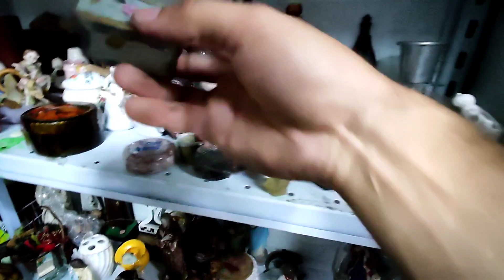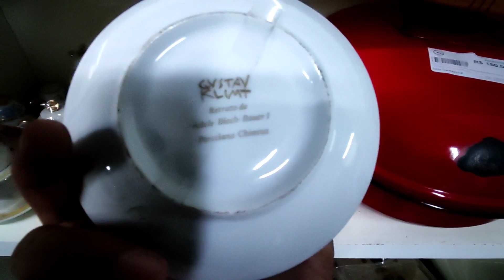DECORAÇÃO É NO BAZAR ANDRÉ LUIZ GUARULHOS - MÓVEIS USADOS BARATOS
Visite nosso blog Muito interessante o bazar Casas André Luiz na Vila Galvão em Guarulhos, o bazar é enorme e tem muitos artigos de cozinha e decoração bem baratinho, vale apena pechinchar para comprar baratinho.

Conheça um pouco mais o trabalho beneficente das Casas André Luiz através do

R. São Gabriel, 177 - Jardim Vila Galvão, Guarulhos - SP, 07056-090

Mercatudo Casas André Luiz - Unidade Vila Galvão

Muito prazer meu nome é Douglas Silva.

Aprenda do ZERO passo a passo para abrir o seu Negócio Online e trabalhar através da Internet e ganhar pelo menos 5 mil por mês, o único negócio que te dá liberdade para trabalhar onde você quiser, basta uma conexão com a internet.
Clique nesse Link, veja e aprenda Fórmula que levou o Alex Vargas a faturar mais de R$50.000,00 por mês

Bazar Exército de salvação em Suzano
Olá, prazer meu nome é Douglas, compartilho com vocês conteúdo de relevância e utilidade pública, posto vídeos de garimpos em bazares, antiquários, brechós, feiras de antiguidades e relacionados.